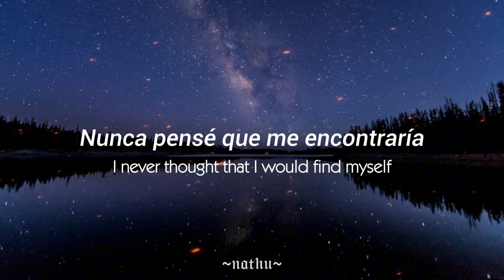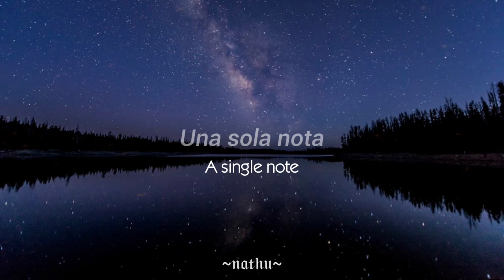The Cure•All Cats Are Grey•Sub Español/Inglés